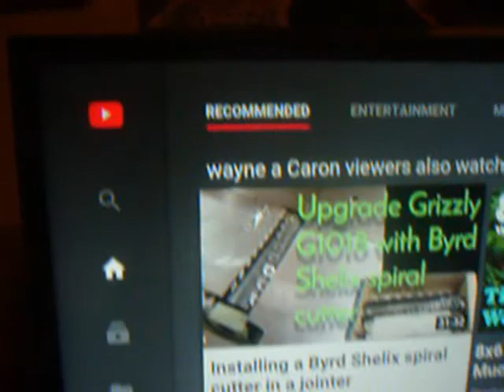poppy's workshop old man drinking green liquid